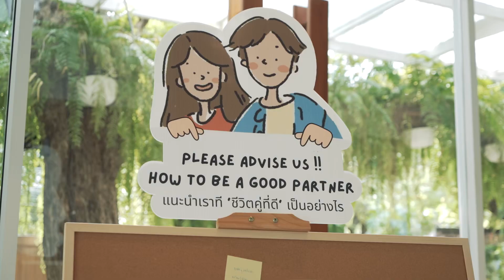Kwang + Field Engagement ceremony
สอบถามแพคเกจ Video footage ได้ที่